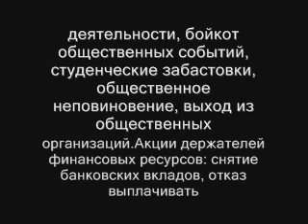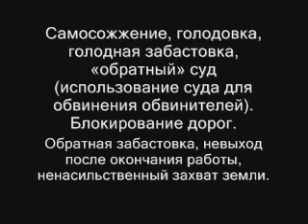Методы "цветной" революции. Михаил Крыжановский. Ч.1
Методы "цветной" революции. Михаил Крыжановский. 1